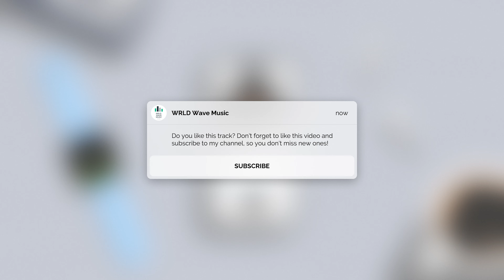In Motion – Pold & Baribal [WRLD Wave Music]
Thanks!